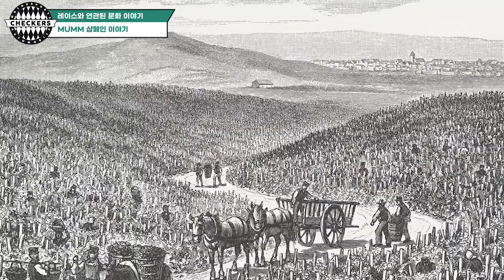F1 승리를 대표했던 샴페인 멈 MUMM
2000~2015년까지 F1 공식 후원사 였던
샴페인 브랜드 MUMM (멈)에 대해서 이야기 해봤습니다.
다음 편은 자동차 레이스에서 왜 샴페인을 터트리는지 이야기를

0:00 터지는 인트로
0:57 터진다고 아무거나 샴페인은 아니다.
2:32 샴페인이 만들어진 이유
4:15 MUMM 샴페인이란?